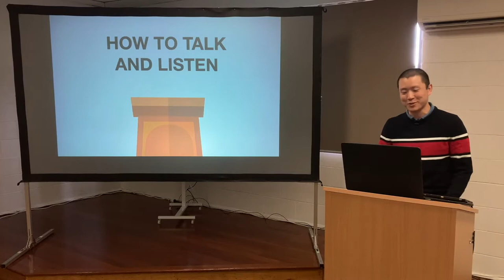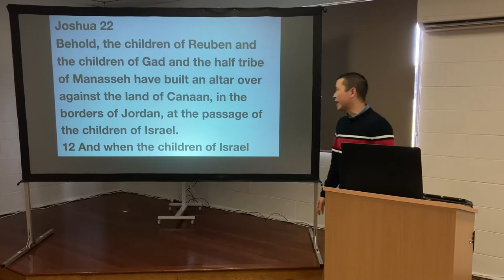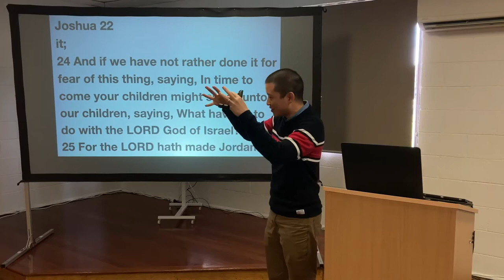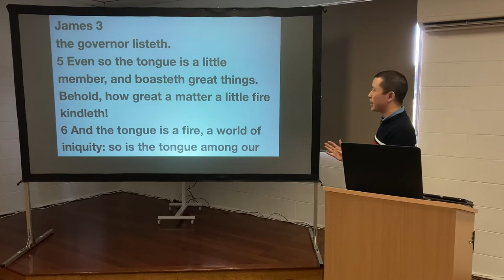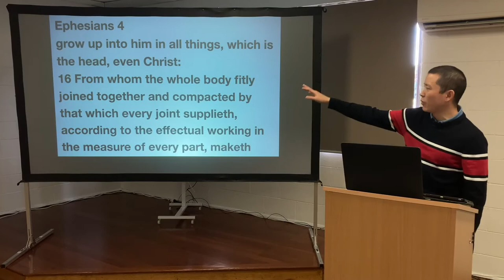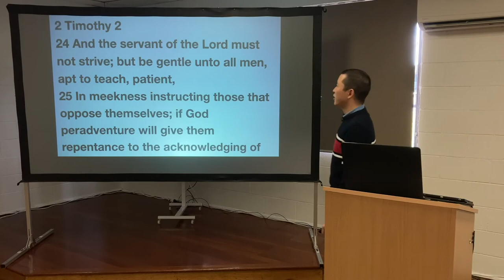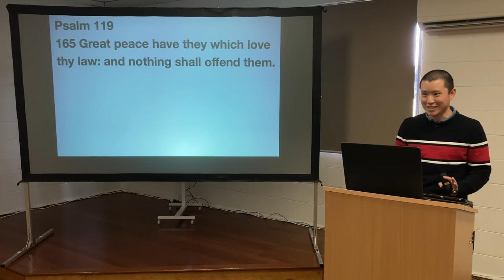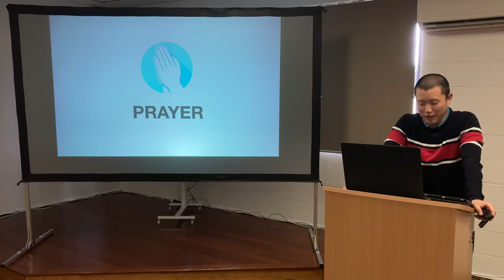SUN: How to Talk and Listen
Victor Tey preaches on principles of godly communications that can be applied in and out of church.

00:00 Introduction
04:40 Miscommunication in Joshua 22
16:08 1. How to Talk
39:39 2. How to Listen
47:31 Conclusion